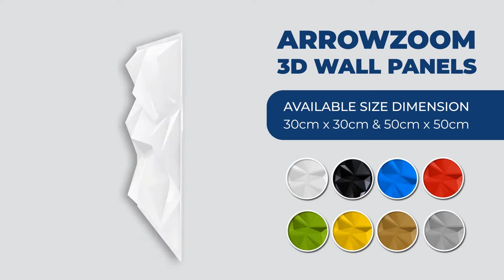Transform Your Space with Textured 3D Wall Panels: Installation Guide | Stunning Makeover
Bring your walls to life with Arrowzoom 3D Wall Panels that offers a wide variety of aesthetic designs, colors and sizes. Once installed it forms a repeating pattern which plays with shadows and light. You can transform a dull, plain, and flat room to a fresh modern style with more depth that’s becoming the hottest trend in wall coverings and interior design.

They can be used both in interiors (can be painted with water-based or oil-based paint) and exteriors (painted with exterior paint).

Perfect for concealing uneven surface at the office, restaurant, cafes, hotels, theaters, and studios. It can also enhance any room at your own space by adding accent walls to your bedroom, kitchen, living room, gaming room setup and whatnot.